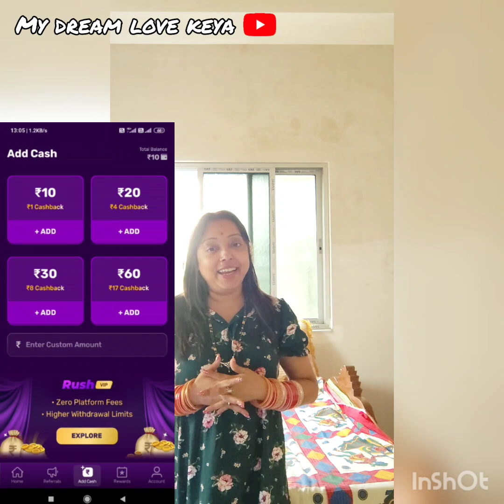সোনারা আমার সাথে Lassi খাবে তাড়াতাড়ি চলে এসো Love You সোনারা । My Dream Love Keya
Hello Everyone

Join me on RUSH to play exciting games online and WIN real CASH daily. Get ₹50 FREE on Signup!